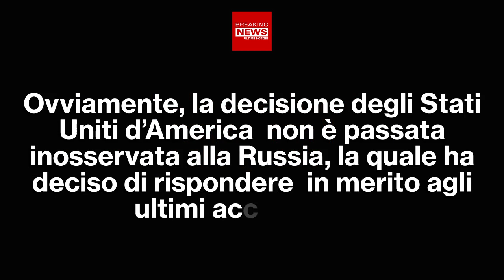Russia-Ucraina: La Forte Decisione Di Joe Biden!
Qualche ora fa il Presidente degli Stati Uniti, Joe Biden, ha preso una drastica decisone, in merito alla questione Russia-Ucraina. Ma per quale motivo, ma soprattutto perchè è stato così drastico? Ecco quali sono state le parole del primo cittadino americano.